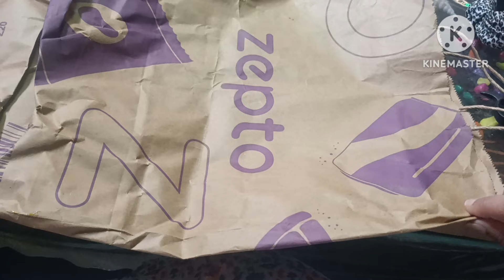kabad se jugad Diy tea coster akhrot ke chilke se kanch ki bottle ko sajaye#decorative ideas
hello friends mere channel pe aapko diy crafts beauty tips and cooking ki videos or vlogs video dehne ko milengi please watch my videos 🙏🏻diycrafts